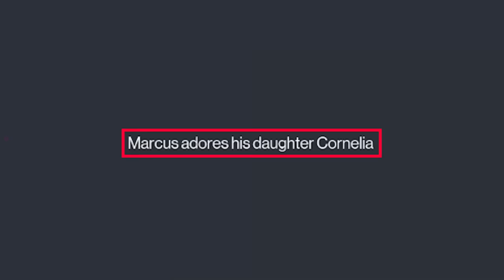HITMAN 3 IS FINALLY HERE (and Dubai will never be the same)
SEO - In this video we'll be looking at the Hitman 3 Game and some Hitman 3 Gameplay. This is the Hitman 3 Preview Build or Hitman 3 Pre Release Build and may differ slightly from the Hitman 3 Full Game released at launch. Last but not least we'll be paying a visit to the new Hitman 3 Dubai map. Hooray!